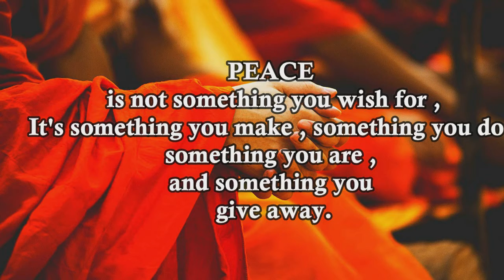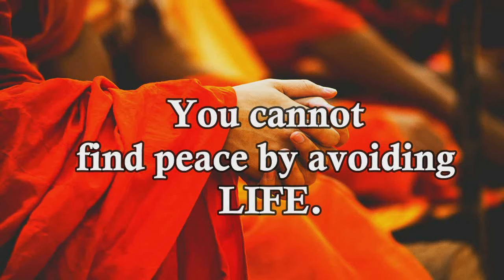Peace WhatsApp Status Quotes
Are you feeling depressed..?!  Or is like you're in that mood that you don't even want to see anyone.  Of course this is a common situation to most of us,  but don't worry, Finding yourself again is not that difficult and that's why this video was published today.  And therefore,  watch it keenly and repeatedly...

.WATCH AGAIN.